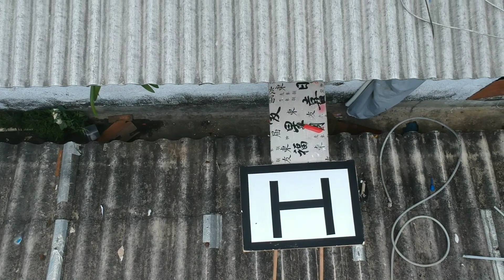DJI Spark voando sobre área de treino e prova de autoescola (moto) e voando sobre o rio paquequer